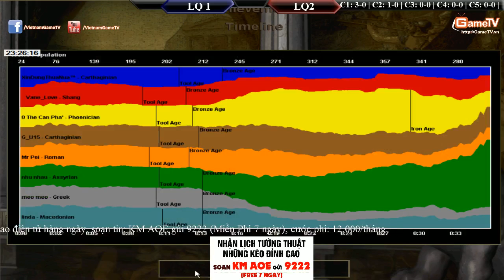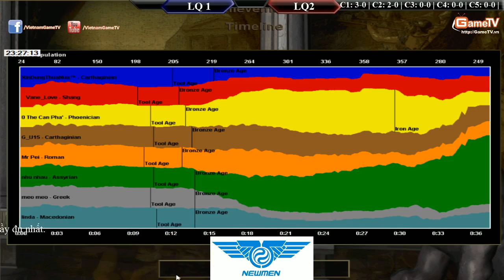TEAM Tiểu Bạch Long vs TEAM VaneLove 06 05 2015 C2T2